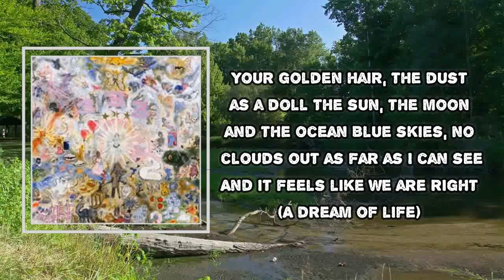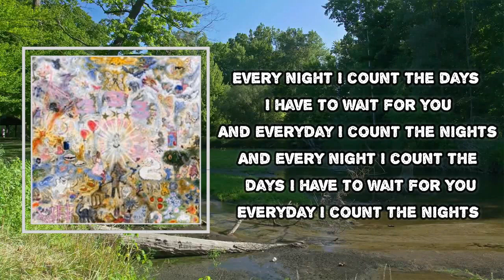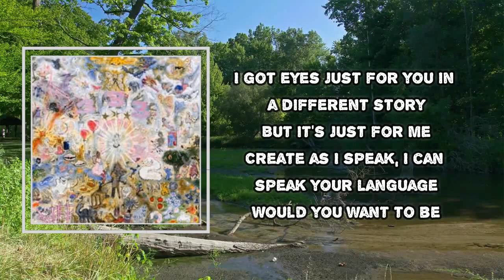Bladee - Only One (Lyrics)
Album: 333

Only One Lyrics:

Feel so high, I touch the sky
I get all through the stages
A fallen eye, a sacrifice to get to you, my angel
Your golden hair, the dust as a doll
The sun, the moon and the ocean
Blue skies, no clouds out as far as I can see
And it feels like we are right
(A dream of life)
Every night I count the days I have to wait for you
And everyday I count the nights
And every night I count the days I have to wait for you
Everyday I count the nights
Only one at the top, it can get so lonely
And you're the only one
Had to try once again, I keep on trying
Try 'til this all works
Only one at the top of the cross, lonely
In another world
Had to try once again, and I keep on trying
I got eyes just for you in a different story
But it's just for me
Create as I speak, I can speak your language
Would you want to be